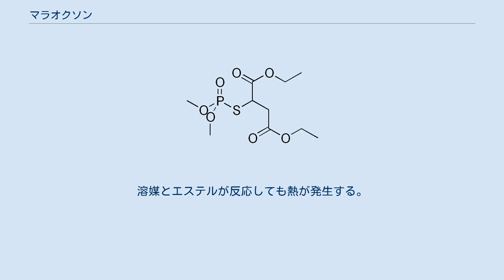マラオクソン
マラオクソン（Malaoxon）はC10H19O7PSの組成をもつ化合物であり、特にチオフォスフェート化合物と呼ばれている。
 マラオクソンはマラチオンの分解物であり、より毒性が強くなっている。
 この化合物は、空気に長期にさらされると影響を受けやすくなる(NTP, 1992)。
水にはほとんど溶けない。
 この化合物は、可燃性であると考えられる。
 このタイプの化合物に曝露した症状は、コリンエステラーゼ阻害、縮瞳、前額部頭痛、気管支分泌物の増加、吐き気、嘔吐、発汗、腹部の痙攣、下痢、催涙、唾液の増加、徐脈、チアノーゼ、眼瞼、舌、顔面及び首の痙攣の症状を起こし、鼻水の増加も多分おこす。
 このタイプの物質への曝露は、目のくらみ、緊張感、視覚のぼけ、胸部の（締め付けられるような）不快感、浮腫、筋肉の脱力、反射の喪失、括約筋コントロールの喪失、心臓不整脈、様々な程度の心臓ブロック及び心不全などを引き起こす。
遠近調節痙攣、目の周囲のうずく痛み、眼震、遅発性の遠近軸索変性症、知覚異常、手足の麻痺、なども起こす。
血圧低下も引き起こすことがある。
呼吸不全を起こすこともある。
 この化合物は摂取により有害性を発現する。
これはコリンエステラーゼ阻害剤である。
熱して分解すると、硫黄酸化物や酸化リンの有害なヒュームを発する(NTP, 1992)。
 この物質は、チオ有機フォスフェートであり、エステルである。
有機フォスフェートは、往々にして高い有害性を形成しやすく、例えば水素化物などの強い還元性物質の存在で可燃性のホスフィンガスを発することが多い。
酸化性物質による部分的酸化は、有害な酸化リンを発生させることが多い。
エステルは、アルコール中や酸溶液中で酸と反応して発熱する。
強力な酸化性物質は、反応物を発火させるに十分な熱を発する様々な反応を行う。
溶媒とエステルが反応しても熱が発生する。
アルカリ金属や水素化物とエステルとの混合は可燃性の水素を発生させる。